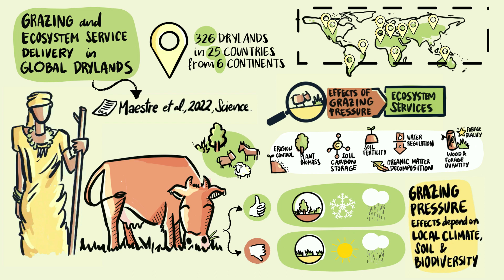Grazing and ecosystem service delivery in global drylands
Summary of the article "Grazing and ecosystem service delivery in global drylands", published in Science. To read the full article please go Video made by Cirenia Sketches. Voice of Alba Dolores Gil Gargan